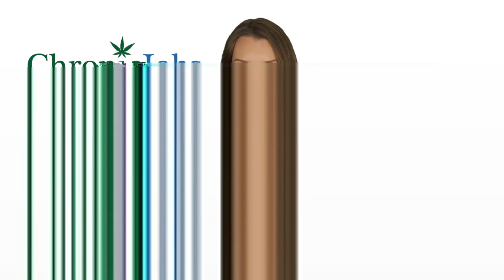Palm Coast Marijuana Jobs